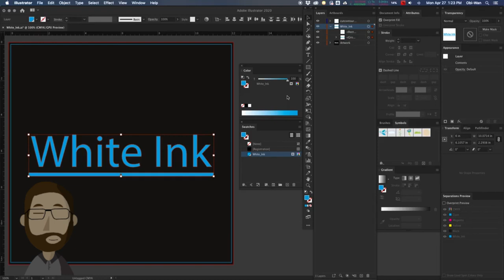How to make White Ink a Spot Color in Illustrator 2020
prepressitup prepress How to make a spot color for White Ink in Illustrator 2020